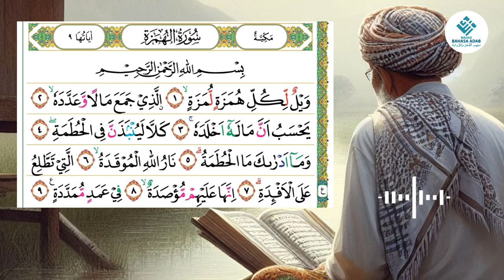Ngaji Tartil Surat 104. Al-Humazah (الهمزة) ❤️ | Maqam Hijaz